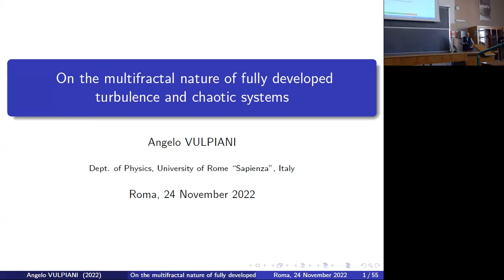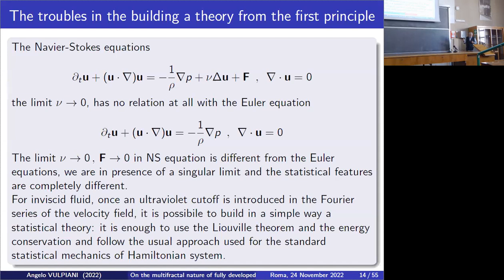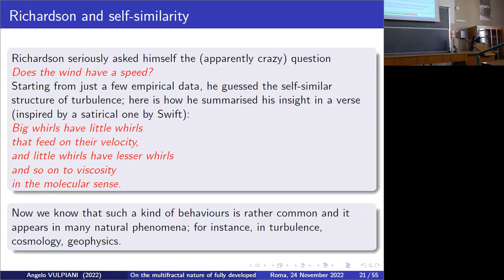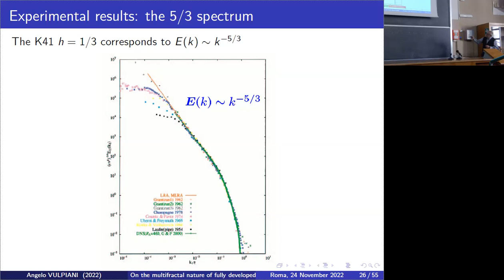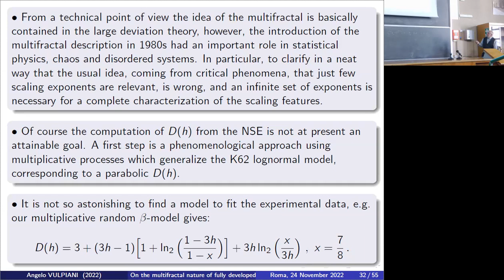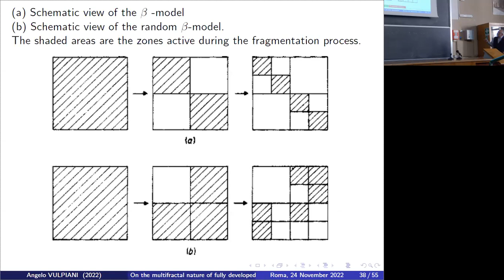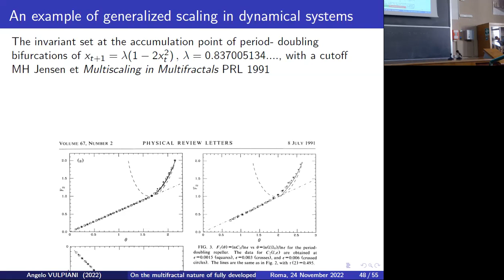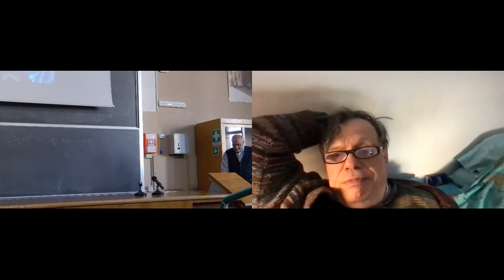Angelo Vulpiani - On the multifractal nature of fully developed turbulence and chaotic systems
24th November 2022
The multifractal description of complex phenomena has been introduced in the first half of the 1980s for the characterization of the anomalous scaling of the fully developed turbulence and the structure of the chaotic attractors. From a technical point of view, the idea of the multifractal is basically contained in the large deviations theory;  however, the introduction of the multifractal description in 1980s had an important role in statistical physics, chaos, and disordered systems. In particular, to clarify in a neat way that the usual idea, coming from critical phenomena, that just few scaling exponents are relevant, cannot be completely accurate, and an infinite set of exponents is necessary for a complete characterization of the scaling features. I briefly review here the basic aspects and some applications of the multifractal model for turbulence.